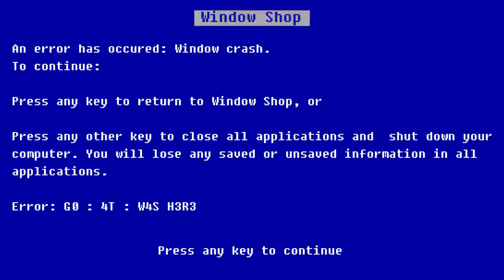Goat Simulator: GoatZ - 20 Easter Eggs, Secrets & References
After the positive reception our first Goat Simulator video received, myself and Amelia decided to bring you 20 Easter Eggs in GoatZ. Thank you all for your kind words on the last video, and we hope you enjoy this video as much.

This video includes Easter eggs and secrets from the zombie themed Goat Simulator expansion, GoatZ. All gameplay from the DLC was captured by Amelia.